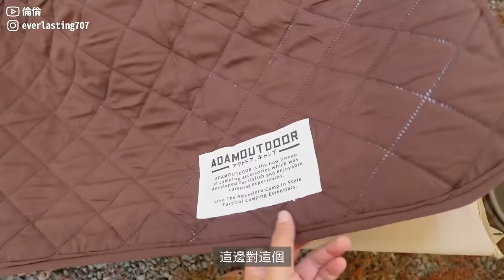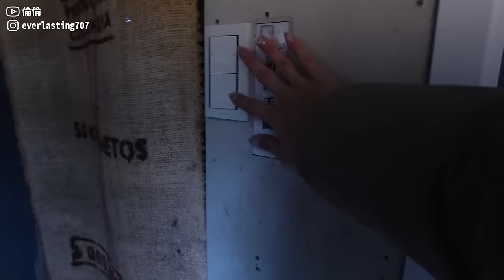第48露｜露營VLOG｜絕美落羽松露營區！聖誕露營🎅🏻🎄｜Hi燥樹排露營區｜倫倫 LunLun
露營使用的餐盤、杯子這裡買！

Sony ZV1 m2/ FINAL CUT PRO